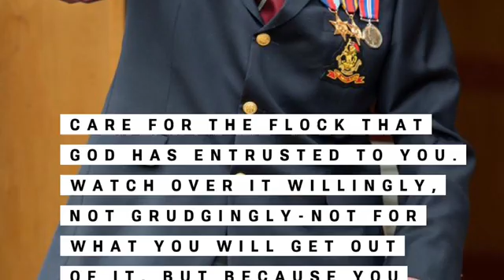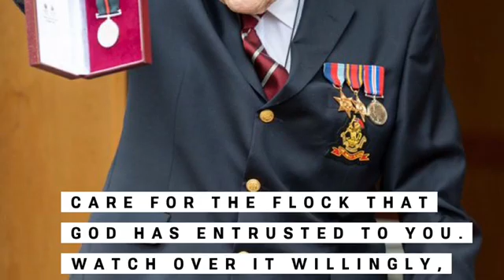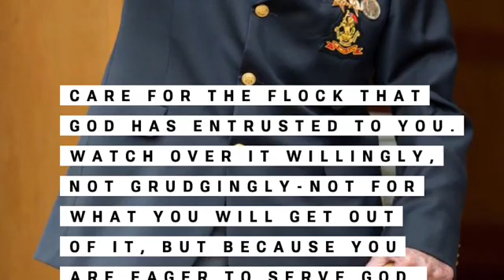Free & Fit - Thursday 30th April Movement & Meditation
On Thursday Captain Tom Moore turned 100 and has raised over $30 million for the UK’s National Health Service! Well done Captain Tom Moore! Tim wears his England football shirt in honour of Sir Tom in this workout.

Its Saturday and Tim’s legs still hurt! Let us know how you get on with Tims new leg movement! Again he focuses on 2 Chronicles 7:14.

Love & Blessings F&F Team

‭‭2 Chronicles‬ ‭7:14‬ ‭NIV‬‬